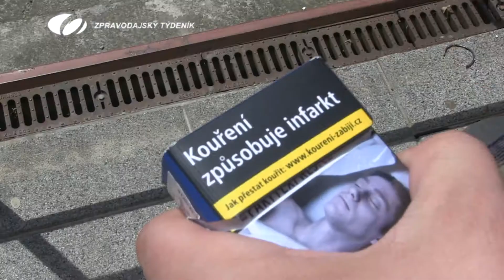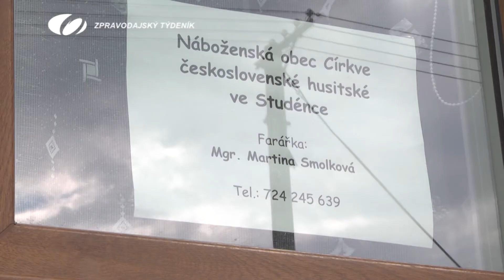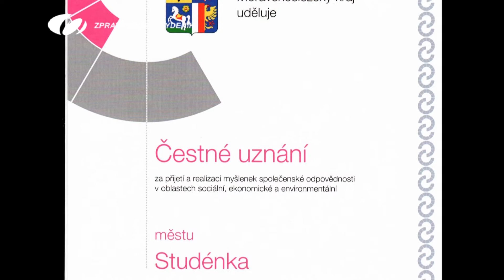2. ČERVNA 2017 - ZPRAVODAJSKÝ TÝDENÍK TV ODRA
1. KOUŘENÍ VE ŠKOLÁCH, 2. POZVÁNKA NA DEN MĚSTA, 3. ZKRATKA, 4. CHARITATIVNÍ ZUMBA, 5. SPORT